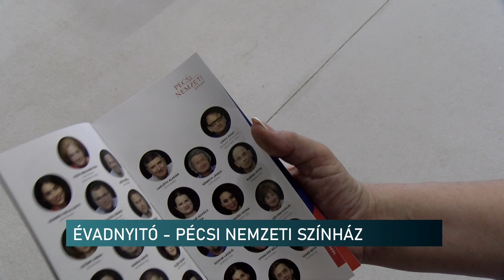20240828 Evadnyito Pecsi Nemzeti Szinhaz